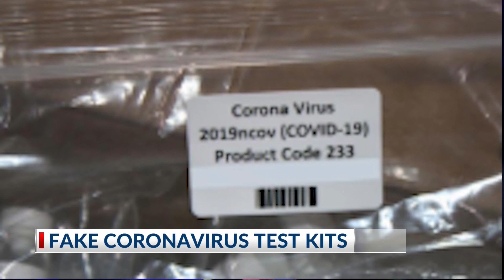CBP on the lookout for fake coronavirus test kits